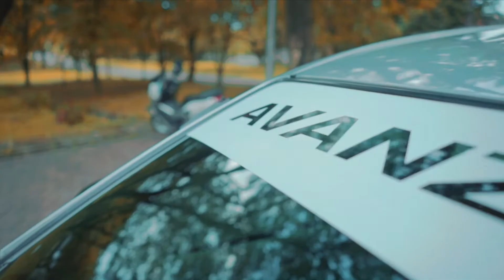Toyota avanza car cinematic video test sony a7ii + sony fe 28mm f2 + zhiyun weebill s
toyota avanza cinematic video
gear:
- sony a7 ii + sony fe 28mm f2